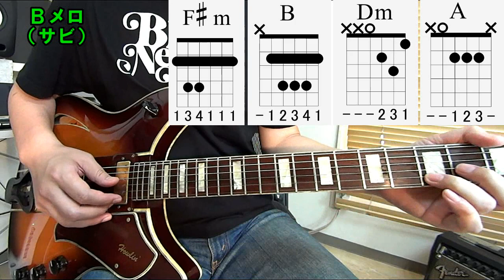【In My Life/The Beatles（イン・マイ・ライフ/ビートルズ）】を一緒に弾こう！イントロ、アルペジオ、コード進行を解説♪【ギター初心者レッスン】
「簡単ステップ式」だから、ギターが楽しく上達♪
【会員オンラインレッスン】10日間無料体験は↓こちら

【アルペジオが上達する３ステップ練習法！】

【シンコペーションが簡単に弾ける２つのコツ！】

【In My Life（イン・マイ・ライフ）/The Beatles（ビートルズ）】
の弾き方を解説しているギター初心者レッスンです！

イントロの弾き方、コード進行、アルペジオの弾き方を
わかりやすく解説してます。

画面に「コードの押さえ方」があるので簡単に弾けますよ♪

とりあえず１番だけ解説していますが、
シンプルなコード進行なので繰り返せば最後まで弾けます。

動画では、エレキで解説していますが、アコギでも同じように弾けますので
あなたの好みで選んで弾いてください♪

In My Life（イン・マイ・ライフ）は素敵な曲です。

特にアルペジオで弾くと響きが気持ち良いので、
アルペジオの練習がてら動画と一緒に弾いてみよう！

ギターを楽しんでくださいね♪

【かっこいいブルースギターが簡単に弾ける方法】に興味ありますか？
【期間限定】で【無料】公開中！詳細

楽しくて上達がはやい練習方法！【毎月レッスン・コース】は↓をクリック！

ギターコーチMITSU主催【JOYMUギタースクール】

【公式ブログ/ギター初心者でも簡単に弾ける講座！】